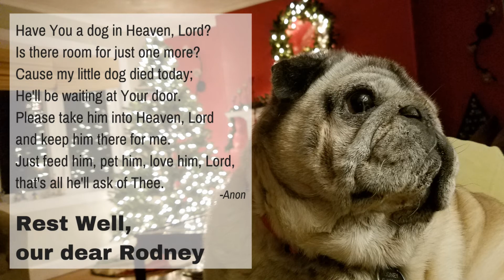Day 42 - Saying GOODBYE...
Today is a difficult day as Dawn Lynn and family have to say goodbye to one of their own. Rest Well, little buddy. Til we meet again!

Dawn Lynn
Speaker, Author, Medium